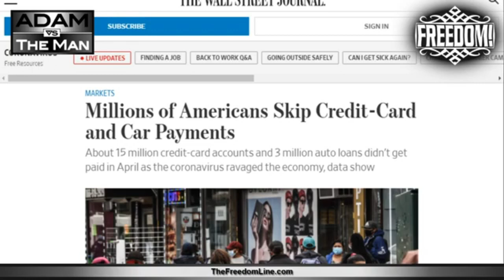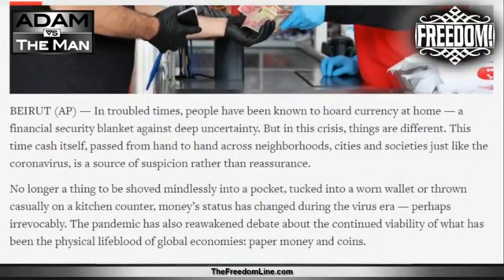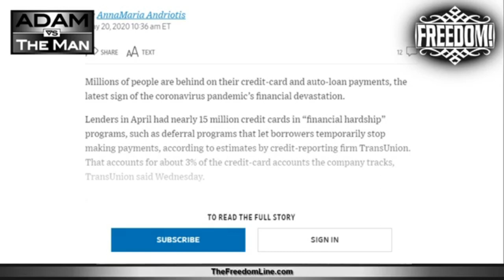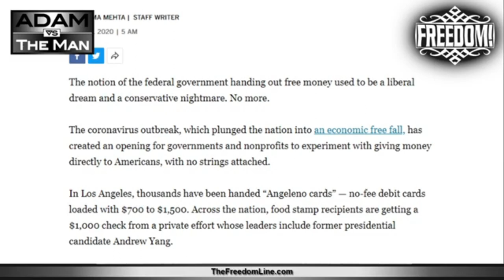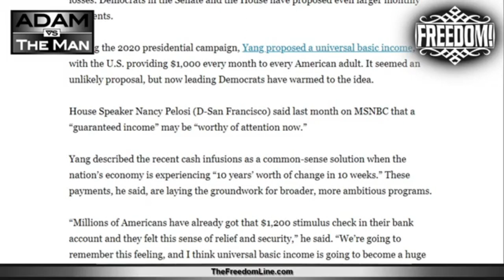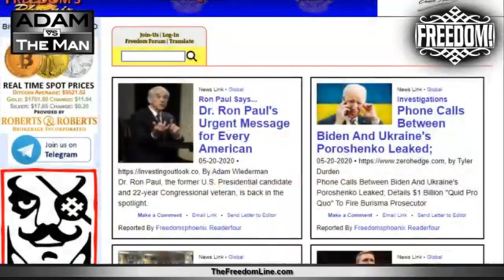The Economic Opportunity Of Coronaphobia